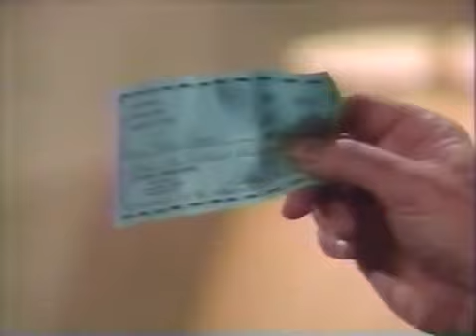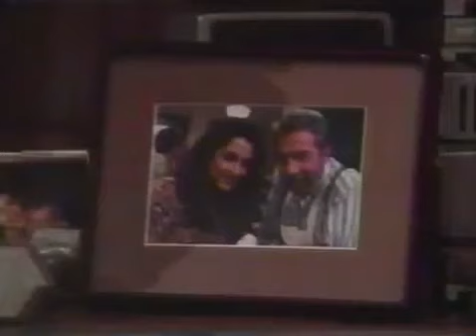Guiding Light August 10th, 1993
Guiding Light Tuesday August 10th, 1993